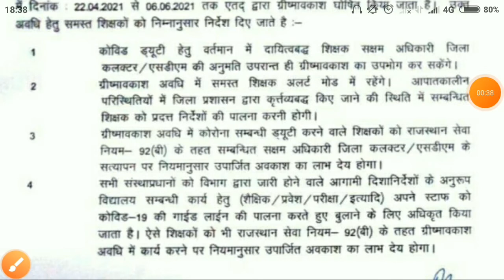Rajasthan Garismkalin Avkas 2021 Announcement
राजस्थान गरिषमकालिन अवकाश